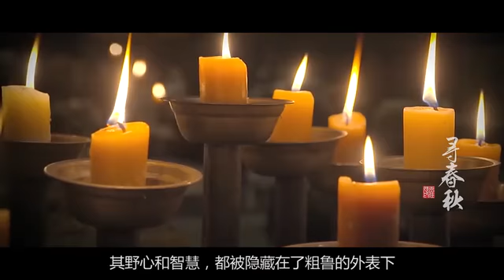刘邦一生最大恩人，刘邦临终却一定处死他，只因樊哙有这个身份 国语流畅 flv